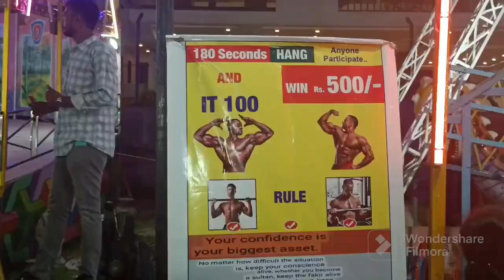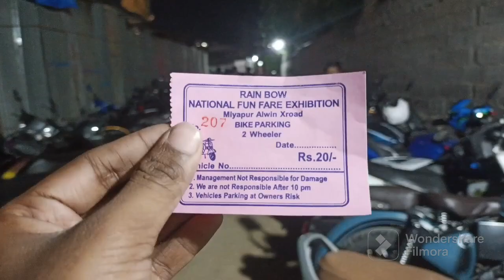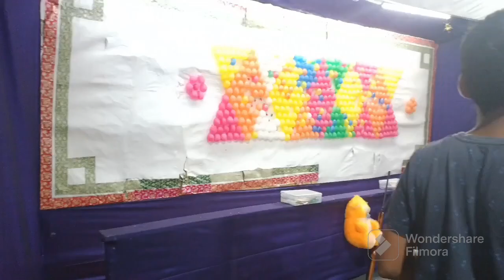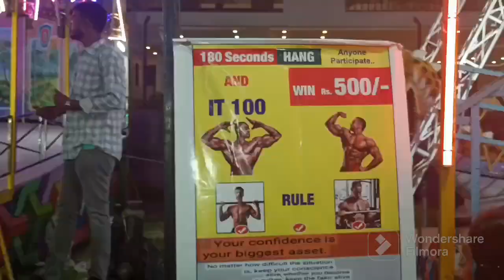Rainbow FunFair Exhibition Miyapur || Exhibition In Miyapur || Anuj Ke Vlogs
Hlo Guys
Welcome To
Anuj Ke Vlogs

We Visited Exhibition At Miyapur

Address:
Miyapur Exhibition Grounds

Audio Credits:
Adventures_–_A_Himitsu_(No_Copyright_Music)

Spring_In_My_Step_–_Silent_Partner_(No_Copyright_Music)
All Credits For YouTube Library

Ticket:70pp
parking:20